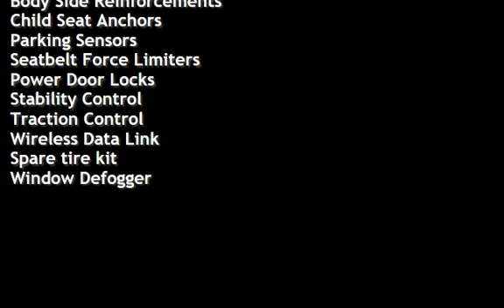2018 Volvo S60 T5 Inscription for sale in Dover, DE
Find your car, it’s here waiting! We at IntelliCar have always known there was a better way to buy a car. We will even deliver your new vehicle right to your door! Come experience the IntelliCar difference!